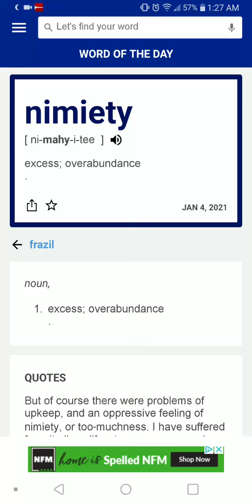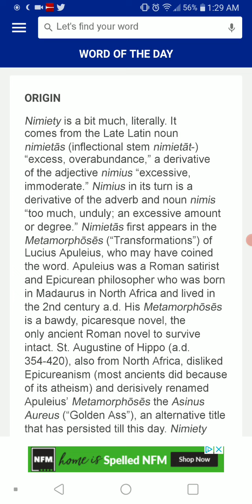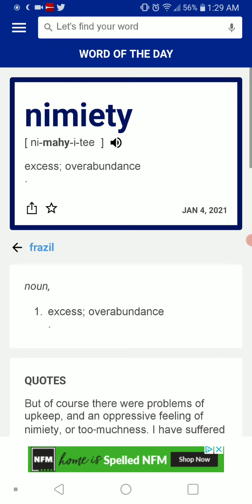Word of the Day: 1-4-21 Nimiety